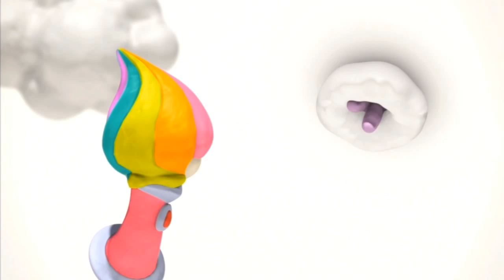It's Raining Games - Sonic 06 - Part 120